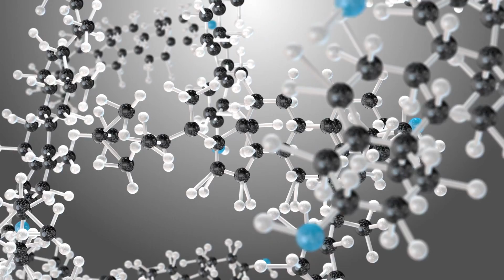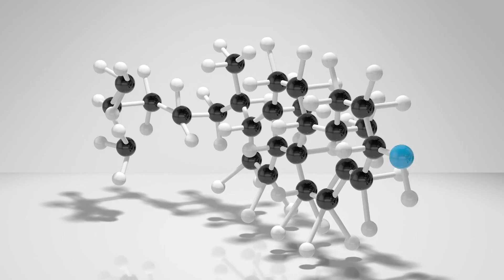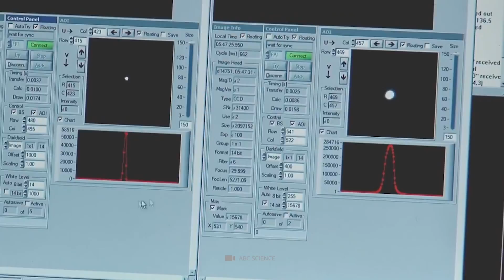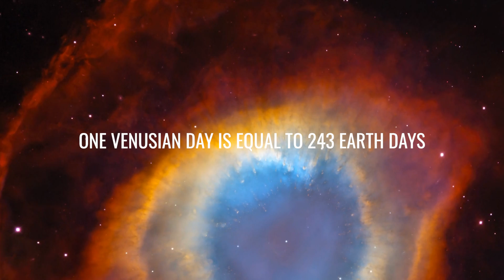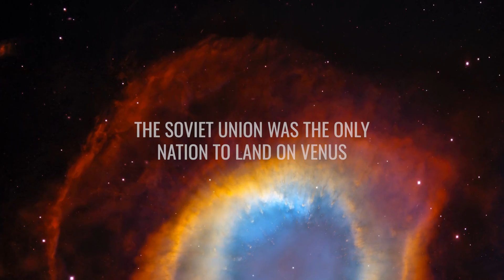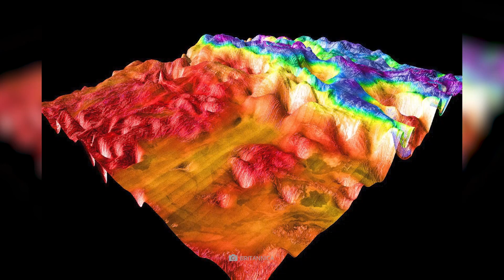Did We Just Detect Life on Venus Scientist Explain!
Venus is the second one out from the sun and the nearest one to Earth. As a result of its size and density being close to Earth, the two have been compared as twin planets; but there are significant distinctions between them. Scientists claim that Venus's atmosphere may be habitable, and though it seems hard to believe, Venus has temperate and friendly upper atmospheric areas.